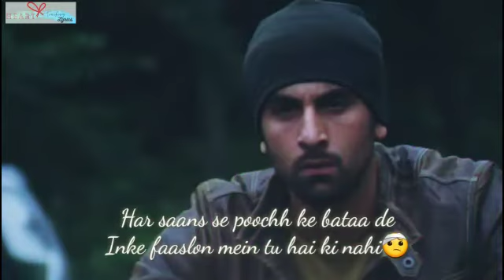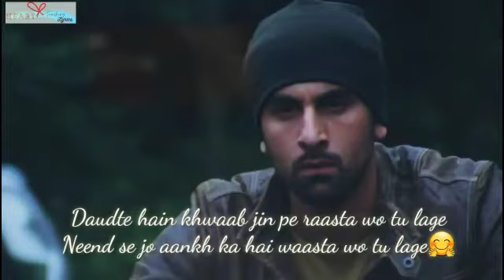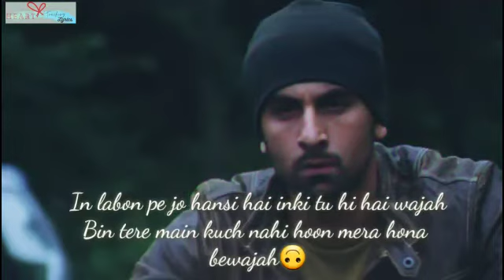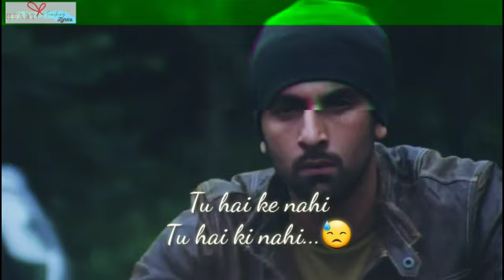'Tu Hai Ki Nahi' full Lyrics song | Ankit Tiwari | Ranbir Kapoor | Heart Touching Lyrics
The song is sung in the melodious voice of Ankit Tiwari and the lyrics are given by Abhendra Kumar Upadhaya. The song is labeled by T-Series.

Song: TU HAI KI NAHI
Artist: Ankit Tiwari
Album: ROY